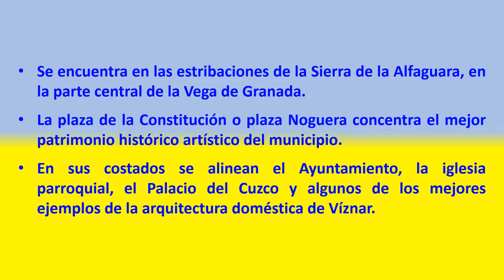Víznar (Andalucía, Granada) Por el camino *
Se encuentra en las estribaciones de la Sierra de la Alfaguara, en la parte central de la Vega de Granada.
La plaza de la Constitución o plaza Noguera concentra el mejor patrimonio histórico artístico del municipio.
En sus costados se alinean el Ayuntamiento, la iglesia parroquial, el Palacio del Cuzco y algunos de los mejores ejemplos de la arquitectura doméstica de Víznar.
Nuestra nota: Por el camino *